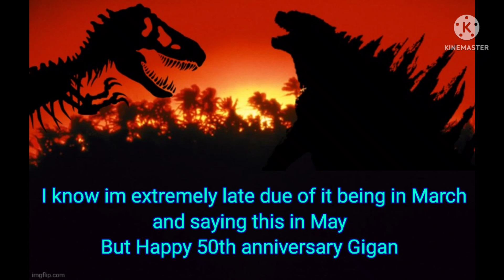Gigan vs Megalon (Old Video)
The cybernetic Kaiju allies are going to battle each other to see who is the more powerful cyborg